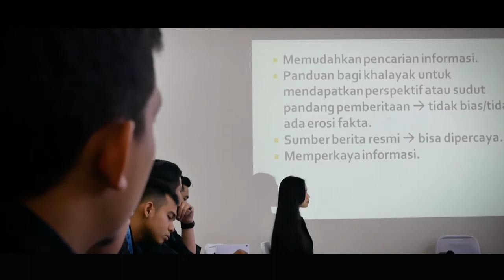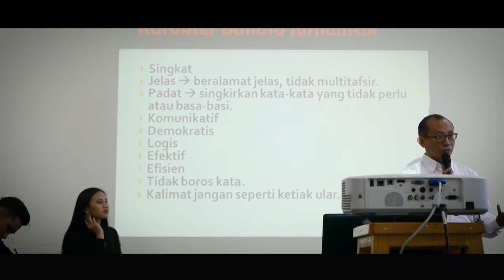Klinik Jurnalistik IATCA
Media informasi DPP IATCA (dalam hal ini Indonesian Controller Magazine) bakal dibuat se-profesional mungkin, mengikuti kaidah-kaidah penerbitan media...termasuk adanya fungsi redaktur/editor.
Kelak disinilah fungsi penyuntingan atau bahkan gagalnya suatu konten naik cetak.
konten-konten yg diharapkan dibuat oleh teman-teman sejalan dengan tagline DPP IATCA tahun ini yaitu “the year of member association”,jadi kontribusi aktif anggota sangat diharapkan meningkat melalui kegiatan2 yang diadakan oleh DPP IATCA,termasuk rencana penerbitan media ini,diharapkan juga kegiatan2 DPP IATCA menjadi pembeda dan menjadi indikator peningkatan fungsi organisasi yang dapat dirasakan secara langsung oleh anggota-anggotanya.
Kita sedang membangun kebanggaan akan profesi